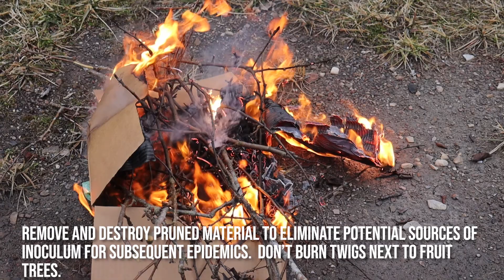Around the Farm: Fire Blight Pruning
Late winter to early spring is the best time to prune for fire blight management.  For more information on fire blight visit: